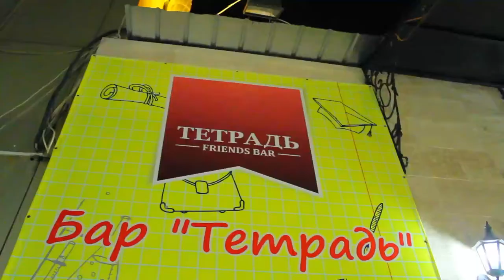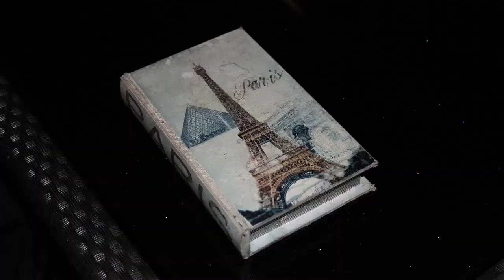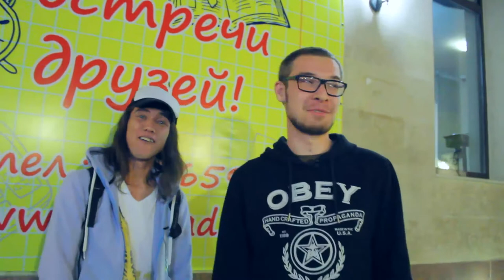«На пятерочку» в баре «Тетрадь». Гость -- Данияр Разиев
Авторская программа Руслана Черных. Что можно позволить себе на фиксированную сумму в разных заведениях Алматы?

Больше видео на Gonzo.kz!